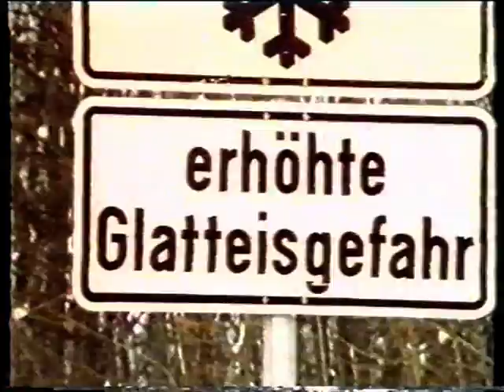Der 7.Sinn-Glätte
Eine weitere Folge des 7. Sinns zum Thema Strassenglätte